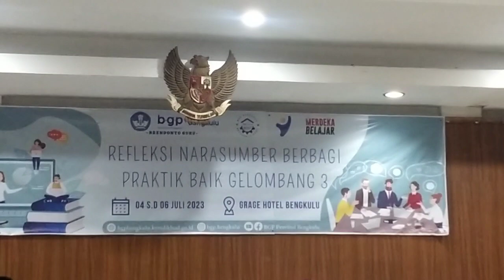Penutupan Refleksi Narasumber Berbagi Praktik Baik Gelombang 3 BGP Provinsi Bengkulu